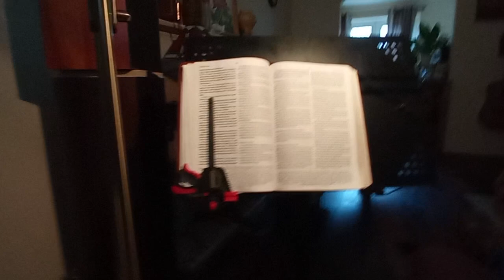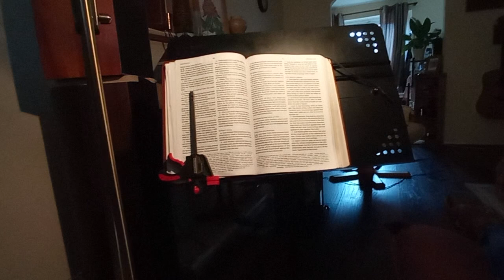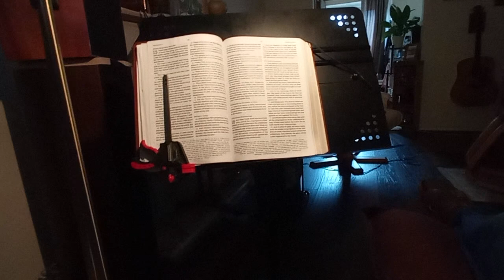The Lord that healeth thee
Musings on sickness and Scripture
Sorry about the abrupt ending